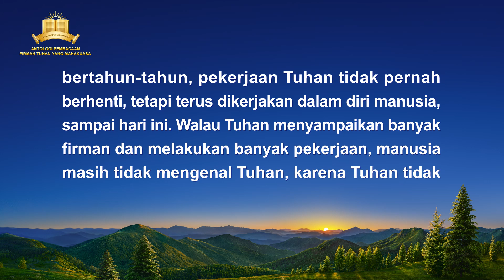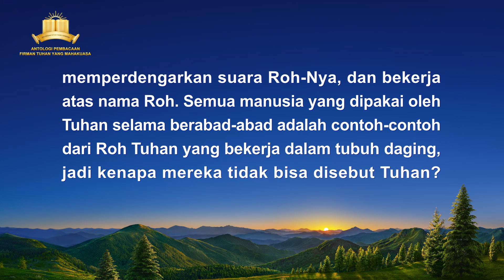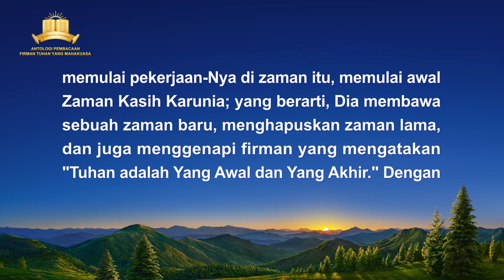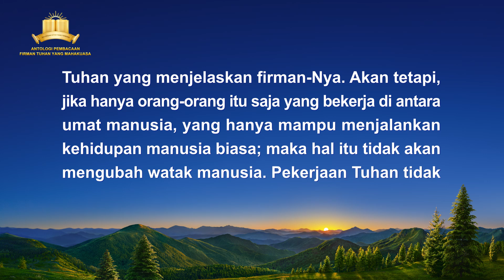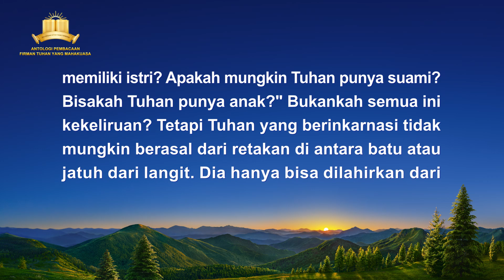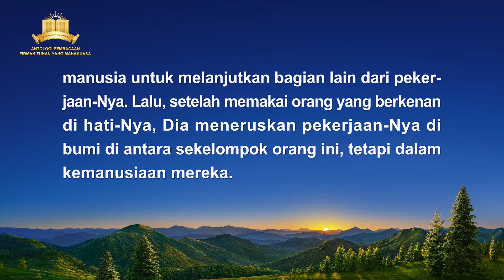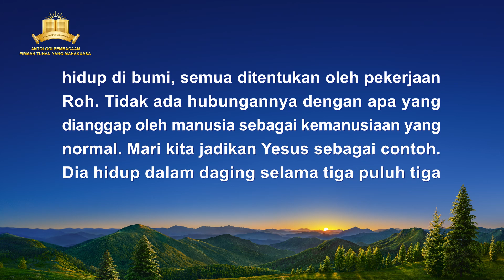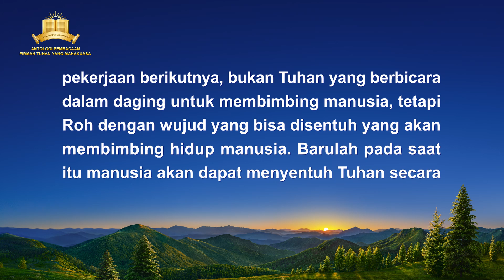Perbedaan Mendasar Antara Tuhan yang Berinkarnasi dan Orang-Orang yang Dipakai oleh Tuhan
Firman Tuhan | "Perbedaan Mendasar Antara Tuhan yang Berinkarnasi dan Orang-Orang yang Dipakai oleh Tuhan"